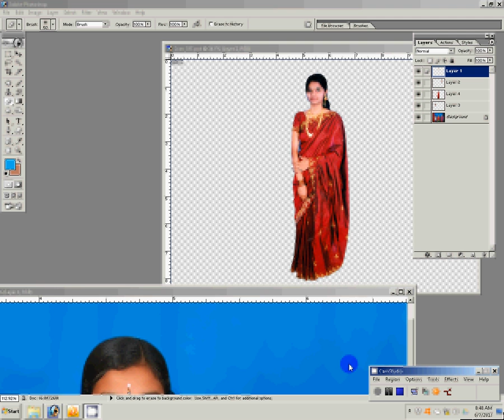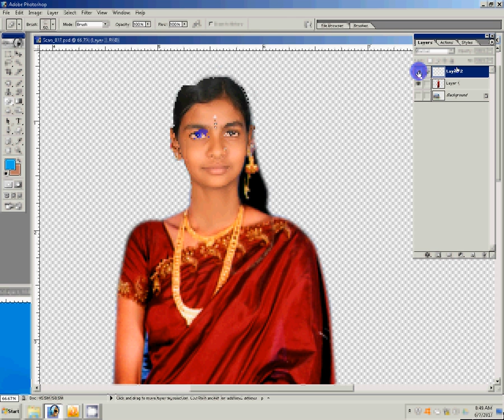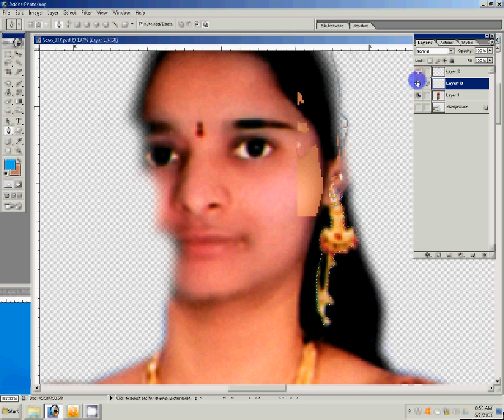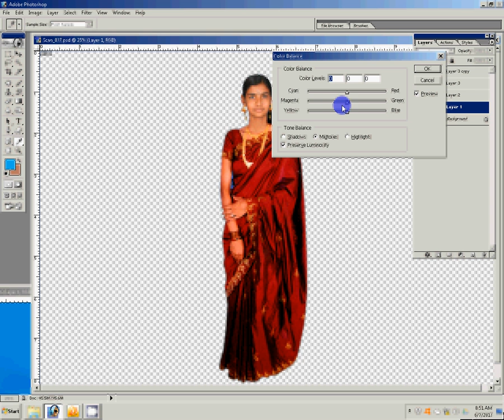How to Merge Two Photos Together With Photoshop